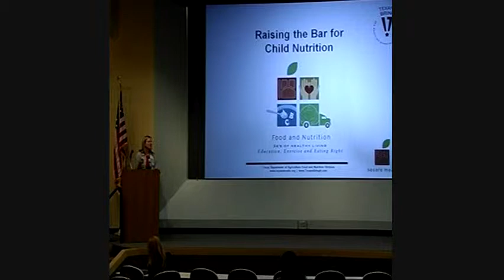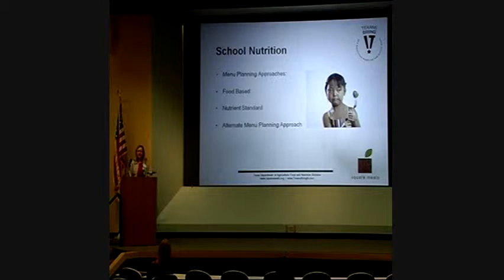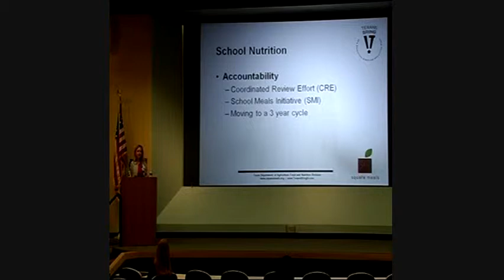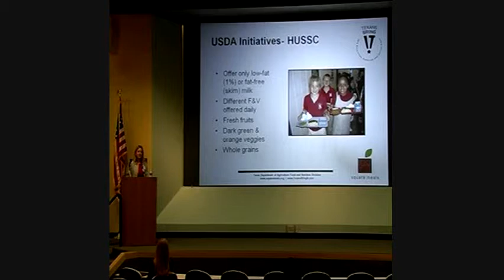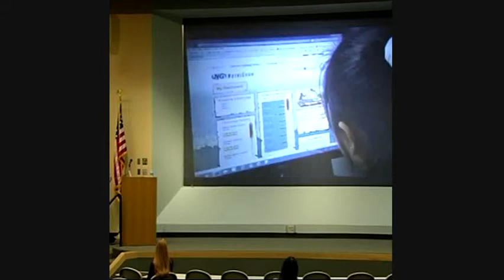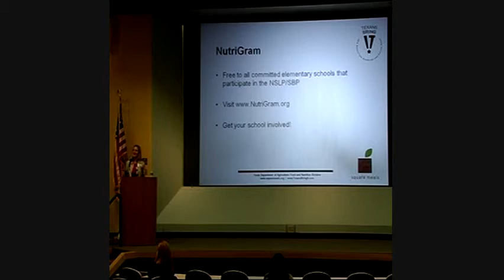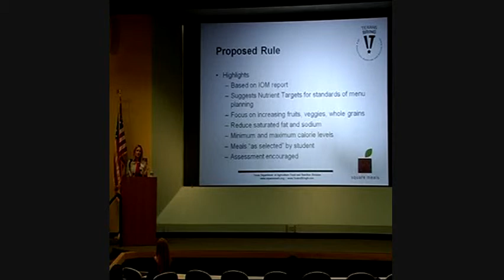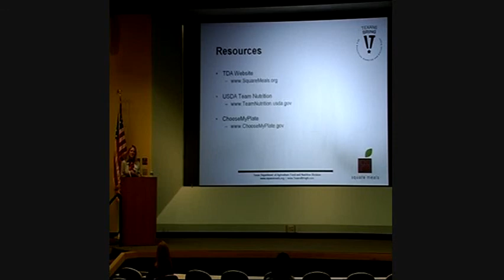TAHK Paige Abernathy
Paige Abernathy, MEd, RD, LD
Paige Abernathy is a Nutrition Specialist at the Texas Department of Agriculture (TDA). She is a Registered and
Licensed Dietitian who holds a MEd in Health Education specializing in Health Promotion.  In her current role, Mrs. Abernathy supports First Lady Michelle Obama's Let's Move initiative by leading efforts to train and support schools in the Healthier US School Challenge. Paige presented information on Texas success in Healthier US School Challenge at the 2011 Texas Action for Healthy Kids Summit.